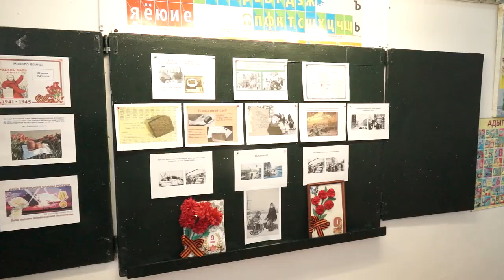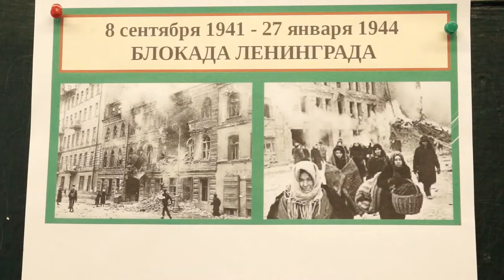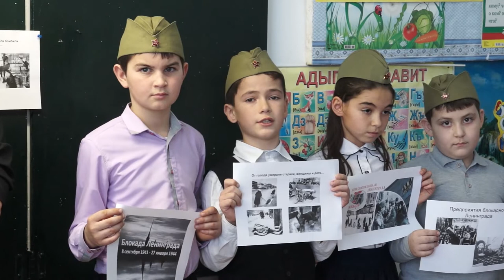28-01-2021 г Урок мужества в школах района